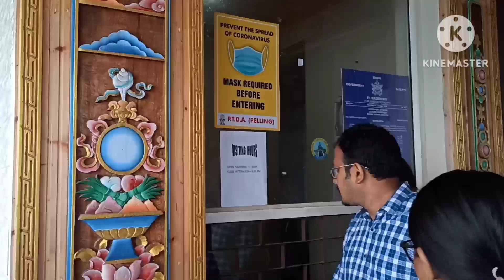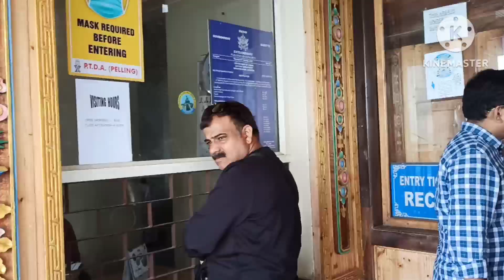Sky Walk Sikkim vlog || Foodntrek|| part = 16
Hi everyone,

How to colour Plant pots |Old Planter into New| DIY |Pot Decoration Ideas |Garden Decor| food n trek

Love❤
food n trek.